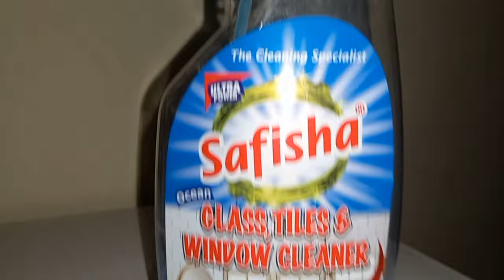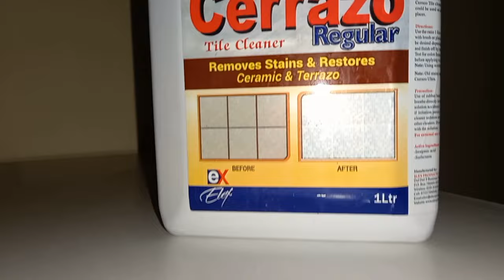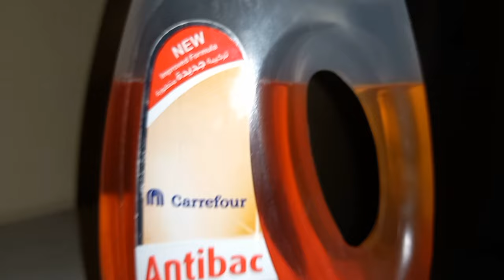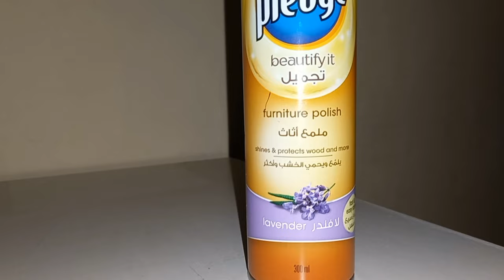DEEP CLEAN WITH ME MY BEDSITTER APARTMENT || MAGGIE MWENDE INSPIRED DEEP CLEAN